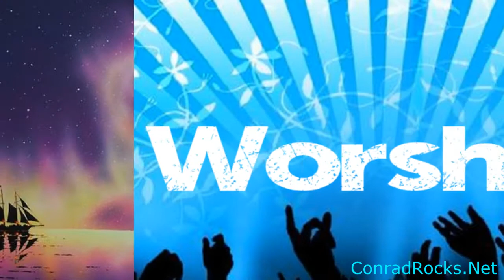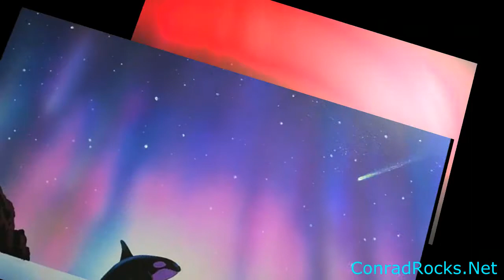Trouble - original song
This is my first digital recording ever.. from the early 2000's.  I bought a desktop korg digital studio.. it had a drum track.. so i threw some other tracks over it..    I played all the instruments and did some sloppy improvisation with the guitar..   Just having fun...